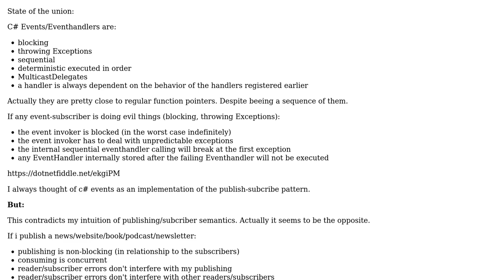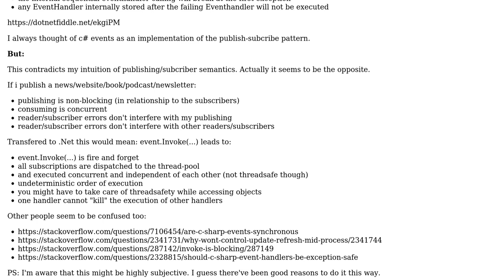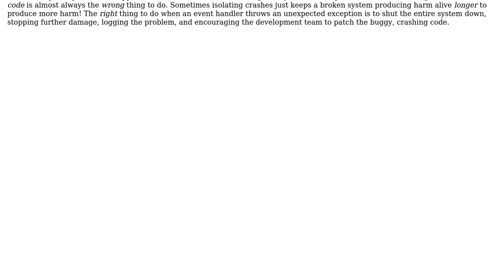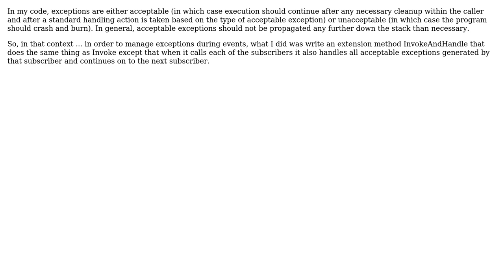Software Engineering: Is the C# EventHandler designed the wrong way? (4 Solutions!!)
Software Engineering: Is the C# EventHandler designed the wrong way?

With thanks & praise to God, and with thanks to the many people who have made this project possible! | Content (except music & images) licensed under CC BY-SA | Music | Images & others | With thanks to user sjb-sjb user Martin Maat user juwens user Eric Lippert user Berin Loritsch and the Stack Exchange Network Trademarks are property of their respective owners. You are responsible for your own actions.